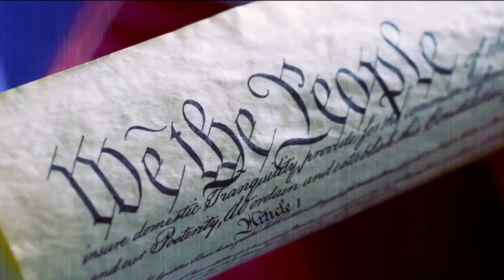Jessie Jane Duff: Denocrats Trump impeachment hearings are absurd to point of nauseam.10-7-19